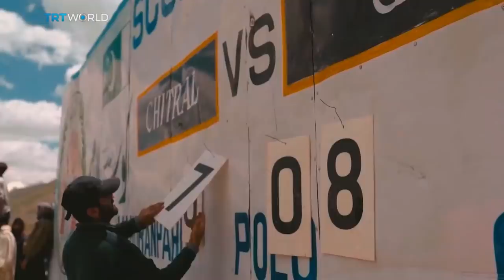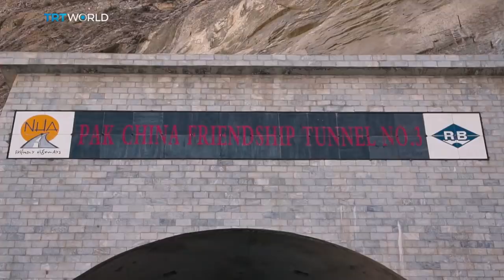A Place Called Pakistan - The Roof of the World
Eva takes a spectacular road trip along the Karakorum Highway all the way to the Chinese border. Known as The Roof of the World, it’s where 3 of the world’s biggest mountain ranges, the Karakoram, the Hindu Kush and the Himalayas, meet.